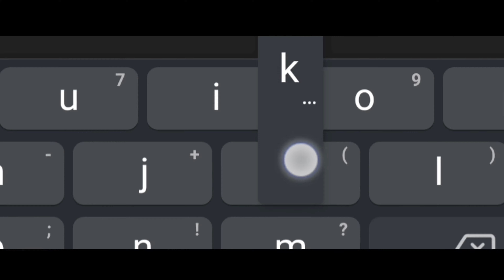KURUMISMO - 1.000 Reais em 1°Lugar [Official Video]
Curti👍
                   Compartilha 🙌
                   Comentem💥
E se quiser assistir mais sobre o conteúdo, serei muito grato.
Não esqueçam disso o mais importante é ajudar uns aos outros.
                      Obrigado! 🙏
             Tenha um ótimo dia.👋